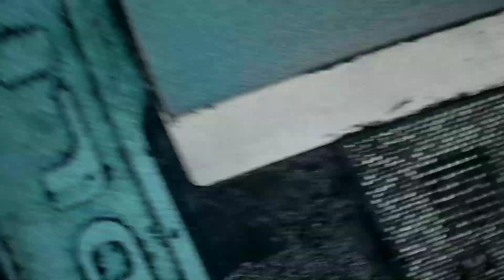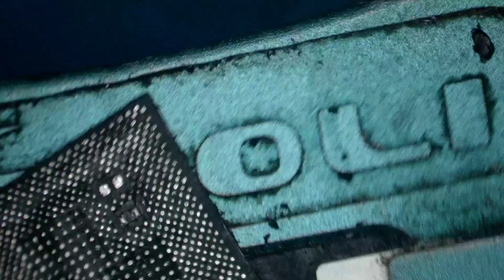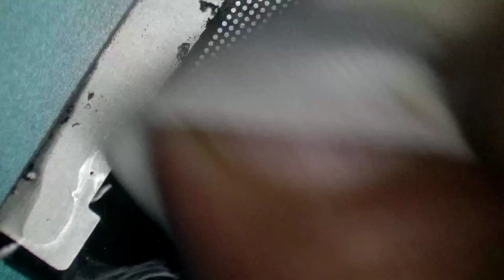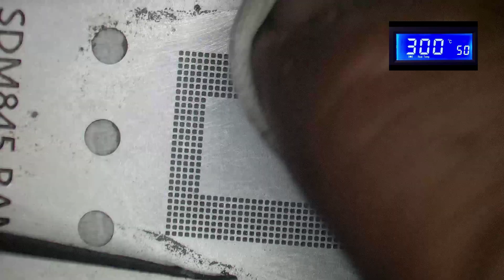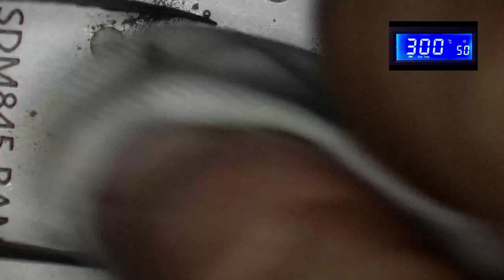One plus 6 crash dump mode solution, How to unbrick Oneplus 6 & 6t.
Here You Found all types of Mobile Hardware and Software related problems i.e All Types of Mobile fault Repair tricks and solutions, Touch repair, all types of Frp solutions, Review of Android Technology, and many more helping Videos uploaded on daily Basic. So secure your Phone With My Channel and Please give your valuable support and comment to us.